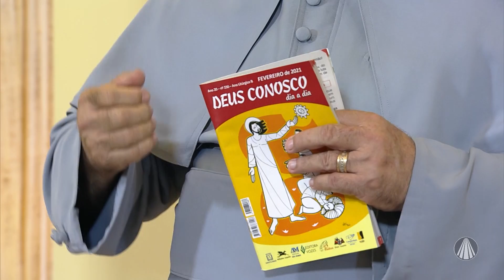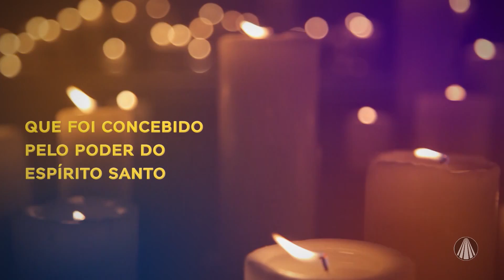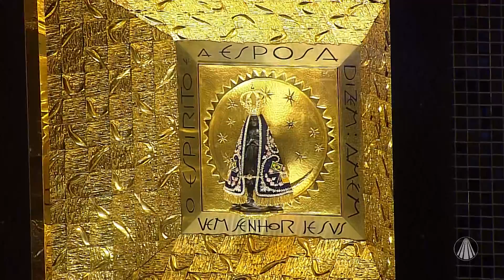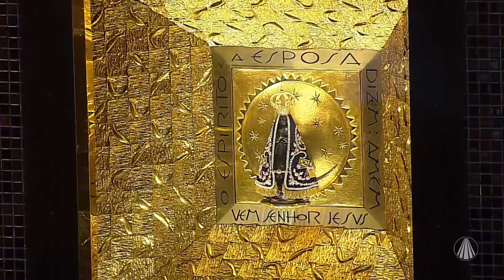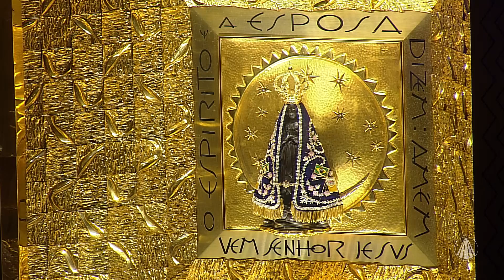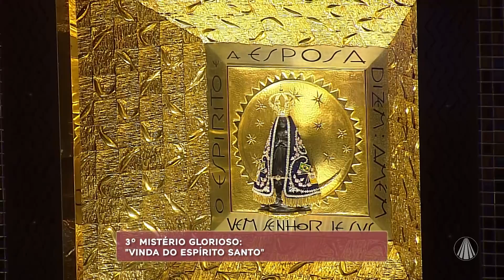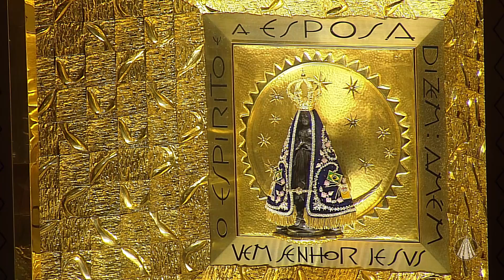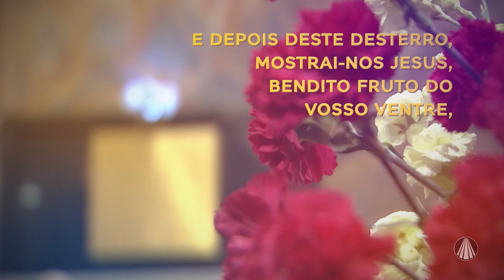Terço de Aparecida com Pe. Antonio Maria - 21 de Fevereiro 2021